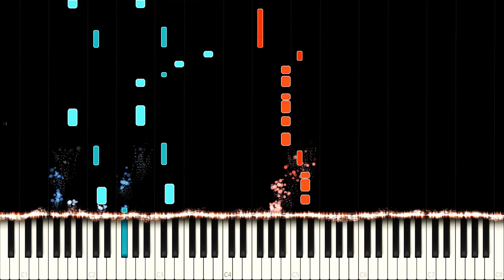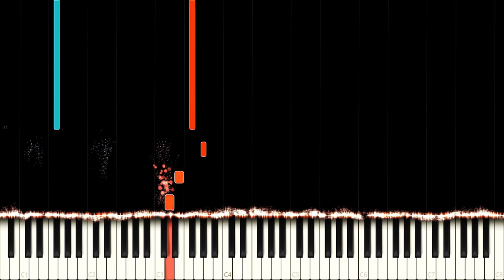NCT U: The 7th Sense - Piano Cover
NCT U: NCT 2018 Empathy - The 7th sense

This has been one of the most difficult songs to cover on piano for me. A few chords were changed in some sections of the cover to match the melody a little better. The original song doesn't contain a lot of harmony which is why there is added harmony.

Side notes: I tried very hard, but the cover still barely even sounds like the original song.

What is your favorite hair color?